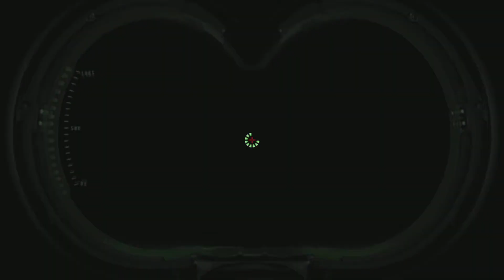Ghostbusters: The Video Game Remastered (Ps5) - Part 8 The END